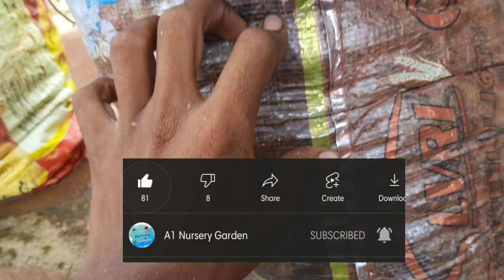Rose Flowers Make Perfectly | Pot Tips | Bokkay Style | Tamil | A1 Garden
Rose Plant Like Bokkay Rose..

# நர்சரி கார்டன்
nurseryvlogs Gardening Tips,
rosegrowthing Tamil Gardening,
Tamil Rose,
nurseryvlogs Rose Growthing Tips,
Tamil cooking and cleaning,
Tamil Nursery,
A1 Nursery Garden,
Rose Tips,
Madi Thottam,
Tips and Tricks Tamil,
JadhimalliTips Tamil,
Gundu Malli,
Adukku Malli,
Madhura Malli,
Naattu Malli,
Medras Malli,
Mullai poo,
Kakathan Poo,
Sembaruthi Tips Tamil,
Hibiscus Growthing Tips,
Samandhi flower,
Nandhiya Vattam,
Periya Nandhiya Vattam,
Mini Nandhiya Vattam,
Senbaham Valarppu,
Manoga Ranjidham,
Nahalingam plant,
Thanga Aruli plant,
Panneer Rose Tips,
Mother Plant,
Plant Growing,
Money Plant,
Thamarai poo,
Sooriya Gandhi,
Drogan Floor,
Table Rose Tips,
Bottom Rose,
7Days Rose,
Disumber poo,
Black Rose,
Green Rose,
Nandhiya Sadhuram,
Karuveppilai,
Paper Flowers,
Kanagambaram flower,
Pavala Malli,
Sooriya Gandhi Poo,
Sun Flower,
Siver Palms,
Theakku maram,
Paakku maram,
Paadham plant,
Night Queen plant,
Lava Maram,
Plala maram,
Koyya Plant,
Koliyas Plant,
Sycos Plant,
Koiya plant,
Elumichai plant,
Chennai maram,
Plant growing tips,
Tamil coconut tips,
Cherry wood,
Naval Palam tips,
Idli poo,
Mini idli poo,
Rose garden,
Tamilnasu Biggest Plant Tips,
Tamil Cooking Tips,
Samayal Tips,
How To make Special Biriyani,
How to growth biriyani leafse,
Pappali Tips,
Thoodhu Valai valarppu,
Thulasiyai eppadi payanbasuthuvadhu,
MalliThalai Valarppu,
Pushing Vazharpu,
Potato Growthing,
How to growth plant
Indoor Plant Tips,
Outdoor plant Tips,
Thottakkalai nursery,
Nursery Vlog Videos,
plant vlogs,
Rose plant Photos,
Marudhani Tips,
Mehanshi Tips,
Marudhani Valarppu,
Cherry Palam,
Banana Tips,
Mango Growthing Tips,
Ribbon Cross Indoor plant,
Chudidhar Cross,
High Class Plant
Mysterious Plants,
Mini Maadi Thottam,
Flowerpot Tips,
How to growth flower in Seeling Pot,
Siment Pot Price,
Iyarkkai uram thayarippu,
Manbulu uram thayarippu,
Hibiscus Growthing in water,
Samandhi Flower,

ரோஜாப்பூ,
ஜாதிமல்லி,
குண்டுமல்லி,
மணி பிளான்ட்,
டேபிள் ரோஸ்,
அலமாண்டா பூச்செடி,
நாட்டு ரோஸ்,
பன்னீர்  ரோஸ்,
எலுமிச்சை மரம் வளர்ப்பு முறை,
ரோஜா செடி வளர்ப்பு முறை,
காய்ந்த செடியை ஏழு நாட்களில் வளர வைப்பது எப்படி?
காய்ந்த செடியை சுலபமாக வளர வைப்பது எப்படி? முருங்கை மரம் டிப்ஸ் அண்ட் டிரிக்ஸ் இப்படி,
சீதாப் பழம் மரம் வளர்ப்பு முறை,
மாதுளை வளர்ப்பு முறை,
கொய்யா மரம்,
திராட்சை பழம்,
அதில் கிளோதிங் டிப்ஸ்,
மாங்காடு வளர்ப்புமுறை சப்போட்டா வளர்ப்பு முறை,
பப்பாளி வளர்ப்பு முறை,
தக்காளி வளர்ப்பு முறை, தக்காளி உருளைக்கிழங்கு வளர்ப்பு முறை,
பச்சை மிளகாய்,
ரோஜா செடி வளர்ப்பு,
ரோஜா செடி கொத்து கொத்தாக பூப்பதற்கு டிப்ஸ்,
ரோஜா தேடி தலை ரோடு வரை டிப்ஸ்,
கலர் ரோஜா செடி,
ரோஜா செடி தளிர் விடுவதற்கு டிப்ஸ்,
பச்சை நிற ரோஜா செடிகள் ,
கருப்பு நிற ரோஜா செடிகள்,
எல்லா கலைகளிலும் தக்காளி செடிகளை வீட்டில் வளர்த்தல்,
கத்தரிக்காய் செடிகளை வீட்டில் வளர்ப்பு,
மாடி தோட்டத்தில் காய்கறி செடி வளர்ப்பு,
வேர்கடலை செடி வளர்ப்பு ,
ஆப்பிள் செடி வளர்ப்பு ,
நாவல் பழம் வளர்ப்பு,
அதினியம் பிளான்,
சிப்ரா பிளான்ட்,
மகாவில்வம்,
செலவில்லாமல் மாடித்தோட்டம் செடிகள் வளர்ப்பு ,
சித்திரை கனி பிளான்ட் இன் தமிழ்,
பட்டன் ரோஜா ,
செடிகள் கொத்து கொத்தாக பூக்கும் ரோஜா செடிகள் ,
நாகலிங்கம் பிளான்ட் ,
இன் தமிழ் செங்கமலம் மாடி தோட்டத்தில் வளர்த்தால் ,
செண்பகம் பிளான்,
பெண்கள் முகத்தில் தேய்க்கும் கிரீம்கள்,
மருதாணி பதியம் வைத்தாள் ,
செம்பருத்தி பதியம் வைத்தார் ,
அனைத்து கலைகளிலும் அரளிப்பூ,
ஹைபிரிட் கொய்யா,
வெள்ளைப்பூடு வளர்ப்பு,
வெங்காயம் வளர்ப்பு ,
பீட்ரூட் வளர்ப்பு மாடி தோட்டத்தில் கேரட் வளர்ப்பு உருளைக்கிழங்கு வளர்ப்பு,
பட்டர் பீன்ஸ் வளர்ப்பு டர்னிப் வளர்ப்பு மாடி தோட்டத்தில் ,
ஆப்பிள் ஆரஞ்சு வளர்ப்பு,
மாடி தோட்டத்தில் கொய்யா வளர்ப்பு,
மாடி தோட்டத்தில் மாதுளை வளர்ப்பு,
தங்க நகைகள் ,
செலவில்லாமல் மாடி தோட்டத்தில் செடிகள் வளர்ப்பு ,
அனைத்து செடிகளும் வளர்ப்பு,
தமிழ் ,
15 பிளான்ட்,
போன்சாய்,
அவகோடா,
பிளான்ட் வளர்ப்பு தமிழ் ,
டிரேகன் பிரூட் வளர்ப்பு தமிழ் ,
பிளான்ட் வளர்ப்பு ,
பேசன் ஃபுரூட்,
ஜிமிக்கி கம்மல் ,
திராட்சை செடி மாடி தோட்டத்தில் வளர்த்தால்,
பேரிக்காய் வளர்ப்பு ,
ஸ்டாபெர்ரி வளர்ப்பு ,
வீட்டிற்கு தேவையான அனைத்து மாடித் தோட்டங்கள் அமைத்து தரப்படும் மாடி தோட்டத்தில் குழு அமைத்தல்,
நாட்டு ரோஜா
செடி,
பன்னீர் ரோஜா செடி,
நாட்டு மல்லிகை செடி ,
மெட்ராஸ் மல்லி,
நாட்டு ரோஜா பன்னீர்  டிப்ஸ்,

... Thanks For Lot Of You Support And
Love.